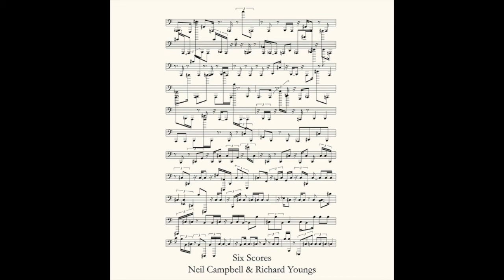Neil Campbell & Richard Youngs - Offering Flattened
Neil Campbell & Richard Youngs - Six Scores (2017)